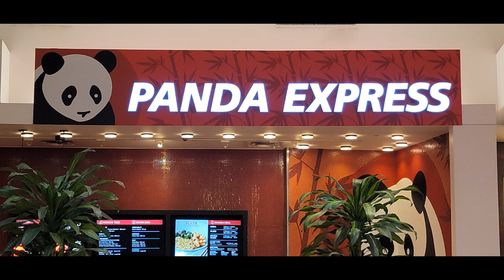CHEAP EATS!!! PANDA EXPRESS KIDS' MEAL (CUB MEAL) FOOD REVIEW!!!!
Johnny Vlogs does a review on the Panda Express kids' meal and rates it out of a ten.